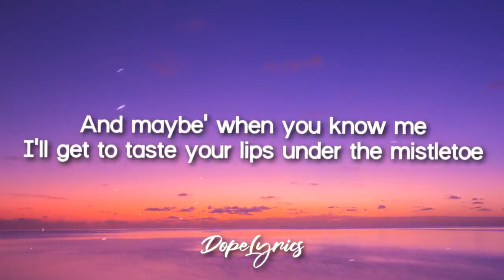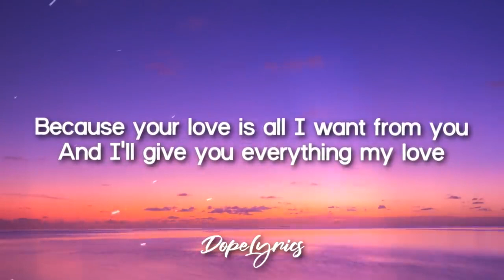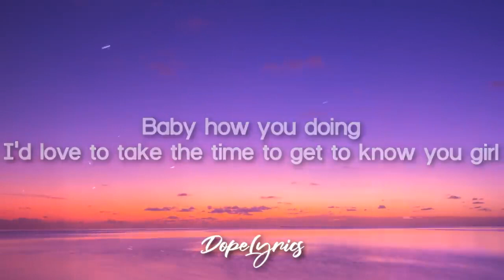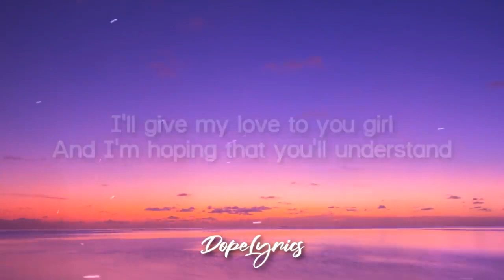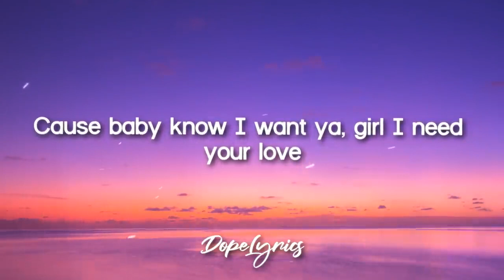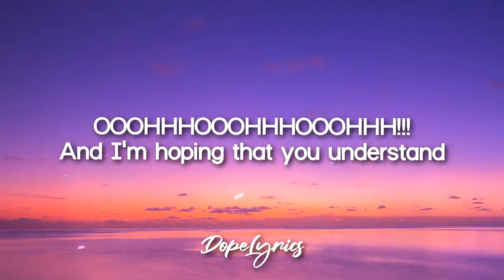Rhettie Mistletoe Lyrics 🎵 v720P